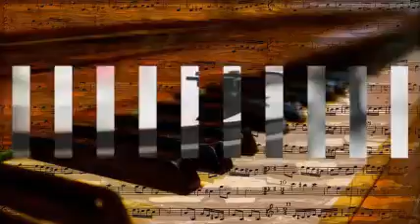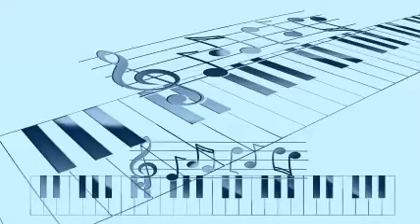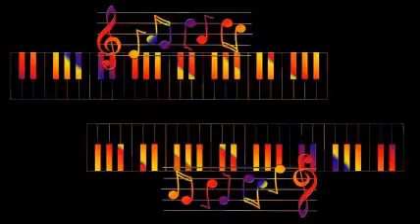Wild Bill Davison - Wrap Your Troubles in Dreams (And Dream Your Troubles Away) (1946)